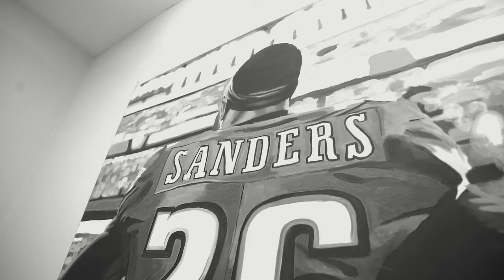Miles Sanders On Culture Change In Philly, Super Bowl Aspirations, & The Importance of Sacrifice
James and Jarvis sit down with Philadelphia Eagles running-back Miles Sanders to discuss the Eagles’ Super Bowl potential, Miles’ journey thus far to the NFL, the importance of Sacrifice and how Miles plans to catch his 2nd Wind this season. Ironically enough, all the motivation that Miles talked about showed itself immediately after the episode as he is coming off his BEST career game. (156 Yards, 2TD). Tune into to hear about Miles’ 2nd Wind! Hopefully you can catch your 2nd Wind as well.